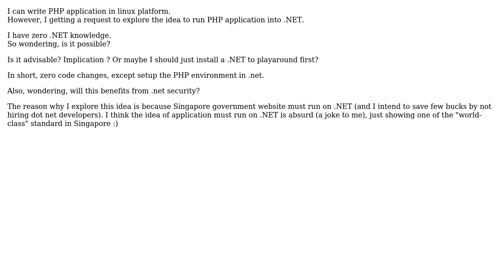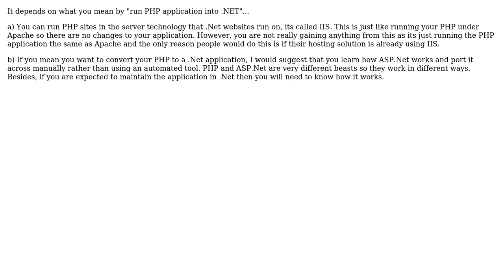Make PHP code run on .net? (2 Solutions!!)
Make PHP code run on .net?

With thanks & praise to God, and with thanks to the many people who have made this project possible! | Content (except music & images) licensed under CC BY-SA | Music | Images & others | With thanks to user Richard Hooper user Michael Borgwardt user ajreal and the Stack Exchange Network Trademarks are property of their respective owners. You are responsible for your own actions.